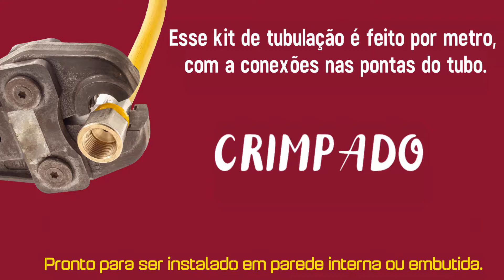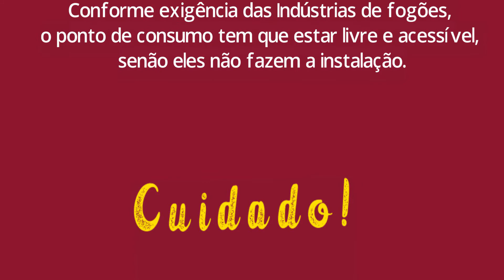Kit tubulação Amanco Gás 16 mm + Joelho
Kit tubulação Amanco Gás Pex Multicamada 16 mm + joelho 16 mm x 1/2 NPT crimpado, pronto para ser instalado em parede interna ou embutida.